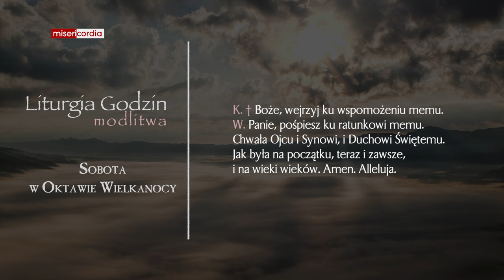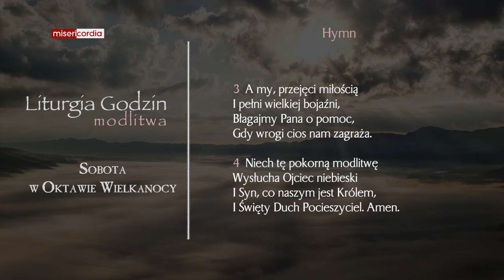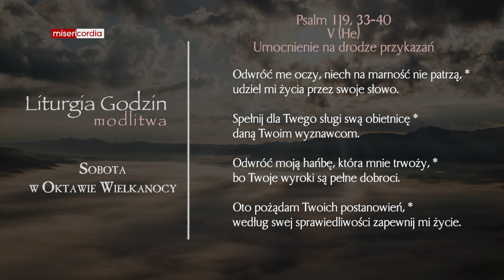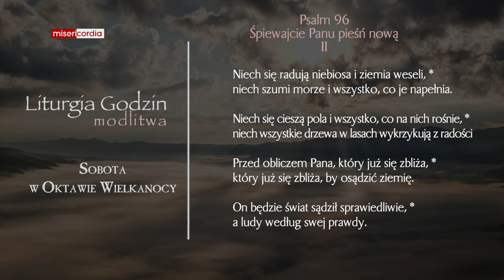Liturgia Godzin | Modlitwa Południowa | Sobota w Oktawie Wielkanocy